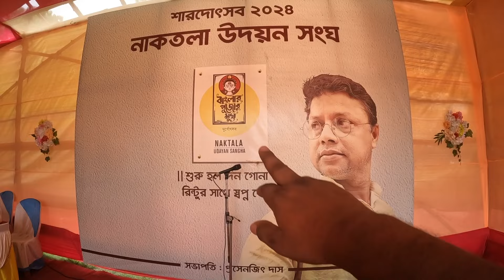নাকতলা উদয়ন সংঘের থিম😍 Naktala Udayan Sangha Durga Puja 2024 Theme😍 South Kolkata Durga Puja 2024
👉Nomoskar, Ei video te Durga Puja 2024 niye Naktala Udayan Sangha Durga Puja somporke banalam.South Kolkata durga puja 2024 zone a Naktala Udayan Sangha Durga Puja 2024 onnotomo ekti club. South Kolkata Durga Puja dekhte ele ei club must dekhtei hobe. Naktala Udayan Sangha Khuti Puja 2024 tomader kemon laglo amake janio. Naktala Durga Puja 2023 Kara ascho?
Badamtala Ashar Sangha Durga Puja 2024- Coming Soon
Deshopriya Park Durga Puja 2024- Coming Soon
Tridhara Sammilani Durga Puja 2024- Coming Soon
Dumdum Park Bharat Chakra Club Durga Puja 2024- Coming Soon

👉My Gears :
DSLR : Nikon D5300
Lens : 18-55 MM, 70-300 MM Kit
Camera Case : Easycover Camera Case For Nikon D5300 (Black)
Primary Phone : LG G8X Thinq (Black 128 GB, 6 GB RAM)
Secondary Phone : Redmi Note 7 Pro
Microphone : Boya BY BM-3031 On Camera Shotgun Condenser Microphone
Action Camera : Gopro Hero 8 Black
Rechargable Battery Charger : Sony BCG-34HHN CIN5 Battery Charger
Laptop : Macbook Air M1 (Space Grey)
SSD : Crucial BX500 240GB 3D NAND SATA 2.5 Inch SSD
Hard Drive Case : Gizga Essentials Pouch For 2.5 Inch Hard Drive